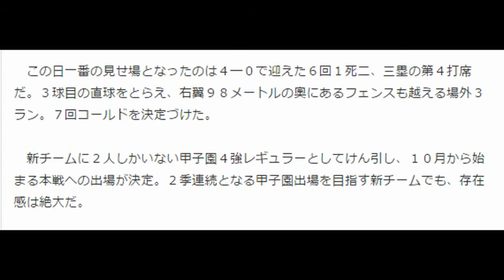早実・清宮、２試合連発場外３ラン！都大会本戦出場決めた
スポーツ報知 9月19日(土)11時53分配信

１回１死二塁、早実・清宮が中前に先制タイムリー打を放った
◆秋季東京都大会　▽ブロック代表決定戦　早実８―０保谷＝７回コールド＝（１９日・上柚木）

　早実のスーパー１年生・清宮幸太郎一塁手が２試合連発となる場外３ランで２安打４打点。高校通算１８号の豪快アーチで都大会本戦出場に導いた。

　「３番・一塁」で先発。初回１死二塁、変則気味のサイド右腕に惑わされず、２球目の外寄り直球をきっちり中前に弾き返し、先制適時打を放った。２打席連発を含む３打数３安打５打点と大暴れした初戦・東農大一戦から４打数連続安打。これが、そのまま決勝打となった。

　１―０で迎えた３回１死の第２打席はフルカウントから四球。２―０とリードを広げた５回先頭は真ん中付近の変化球を打ち上げ中飛に倒れ、秋７打席目で初の凡退した。

　この日一番の見せ場となったのは４―０で迎えた６回１死二、三塁の第４打席だ。３球目の直球をとらえ、右翼９８メートルの奧にあるフェンスも越える場外３ラン。７回コールドを決定づけた。

　新チームに２人しかいない甲子園４強レギュラーとしてけん引し、１０月から始まる本戦への出場が決定。２季連続となる甲子園出場を目指す新チームでも、存在感は絶大だ。　引用：Yahooニュース